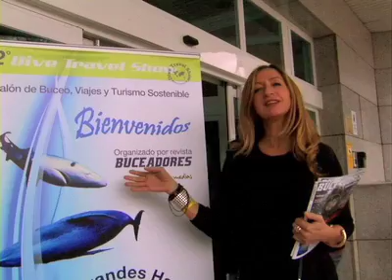Dive Travel Show 2010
Vídeo-Resumen del Dive Travel Show 2010, la segunda edición del evento organizado por la revista Buceadores. + info